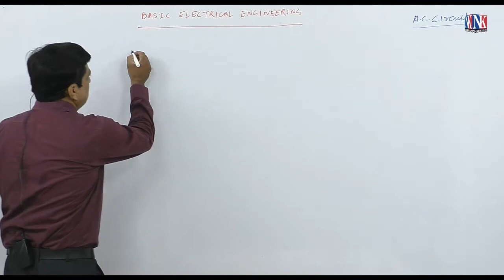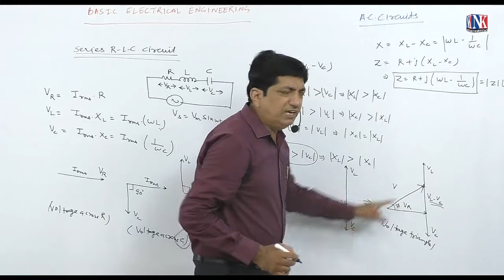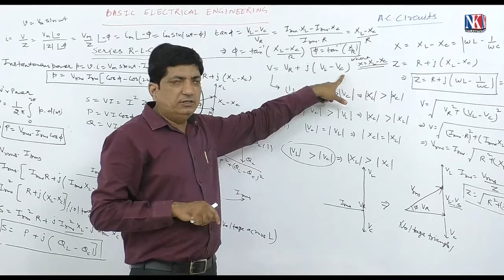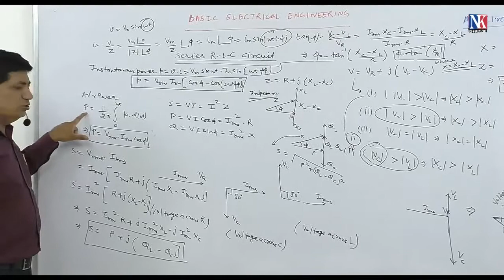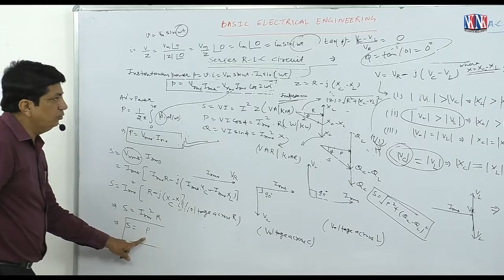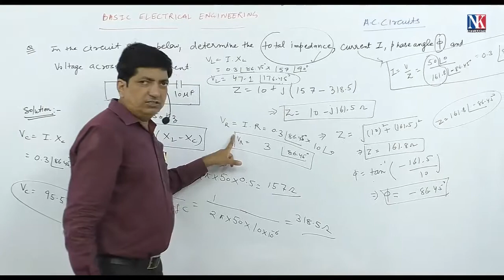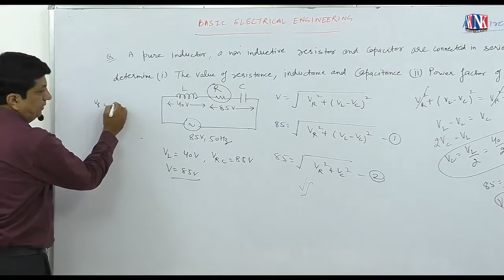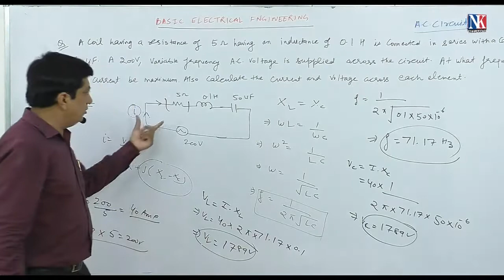Series R-L-C Circuit Lecture -32 | AC Circuits | by Dr. Virendra Sangtani | NK Publishers